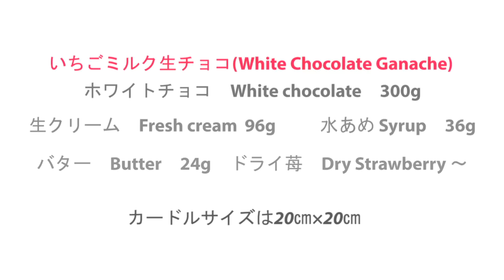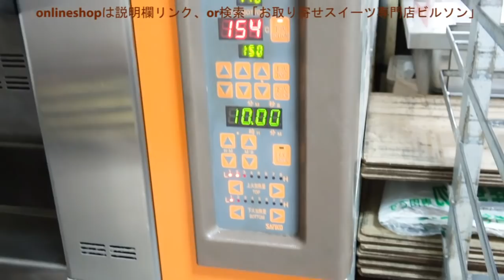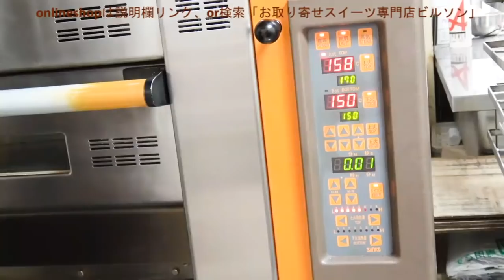ホワイトデーに！苺ミルク生チョコレートの作り方 White chocolate ganache ｜ビルソンローラーズ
ちょっと珍しい！「ホワイトチョコの生チョコレート」アクセントでドライ苺を散りばめて華やかに^^　プレゼントにもおすすめな見栄えする生チョコができました！
動画にはアレンジスイーツも収録。

◆bilsonで使っている食材案内（一部）
・本和香糖（モンブランのスポンジや焼き菓子に使用）
・アーモンドプードル：カリフォルニア産
・アーモンドプードル：シシリー産（マカロンに使用）

◆お手頃製菓用チョコ
・クーベルチュールスイート
・クーベルチュールミルク
・クーベルチュールホワイト